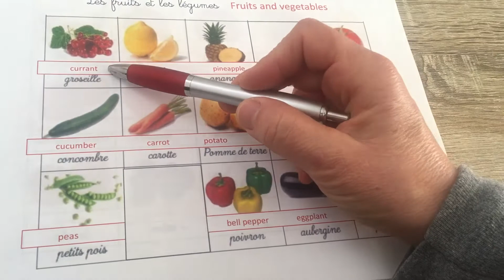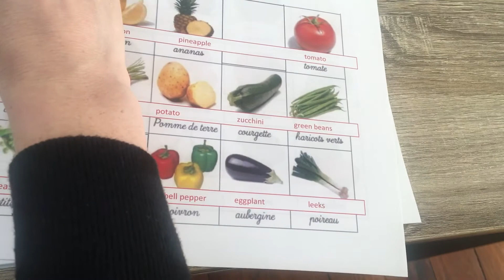Voc fruits et légumes / fruits and vegetables 1